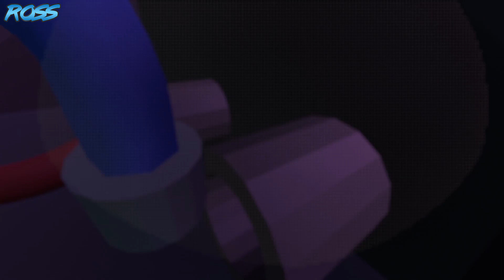We're at the Arcade in Human Fall Flat!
SUPPORT US